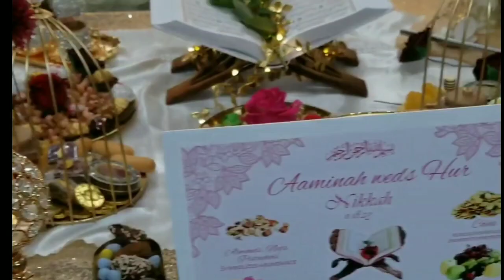دم دم علی علی ع dam dam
دمدم علی علی manqabat
سحر سید